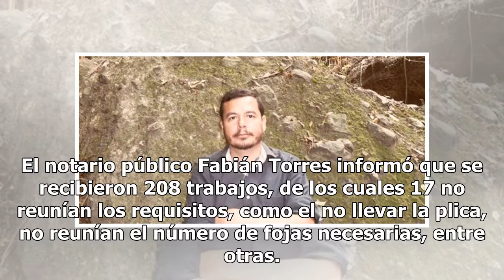Ibán de León gana Premio Nacional de Poesía Ramón López Velarde 2018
Ibán de León Santiago, originario del Estado de Oaxaca fue el ganador del Premio Nacional de Poesía Ramón López Velarde 2018. Actualmente radica en Cuernavaca Morelos, y es licenciado en letras hispánicas por la Universidad Autónoma del Estado de Morelos. Es autor de los libros Oscuridad del agua, P...